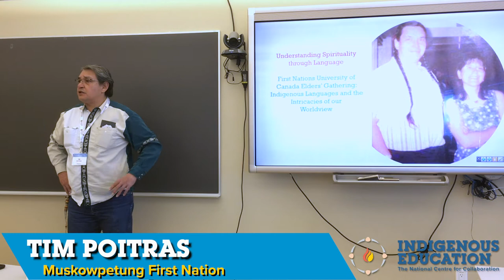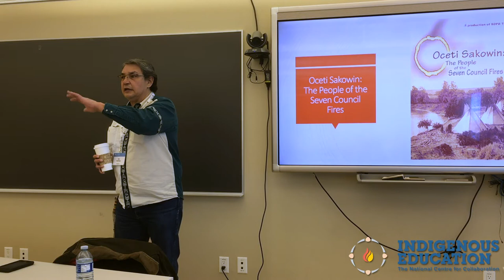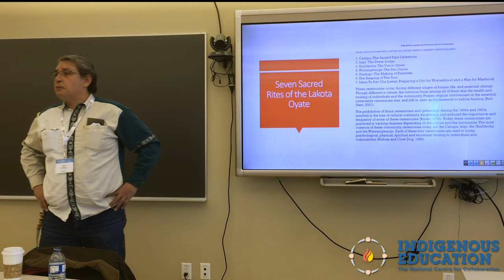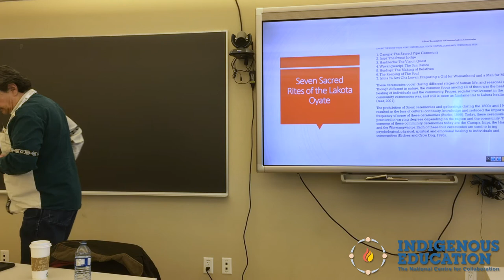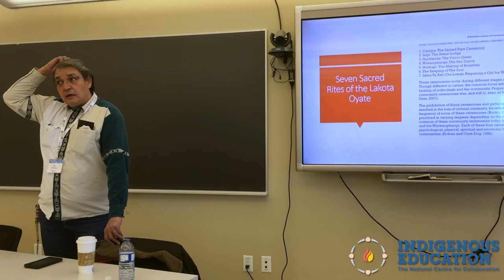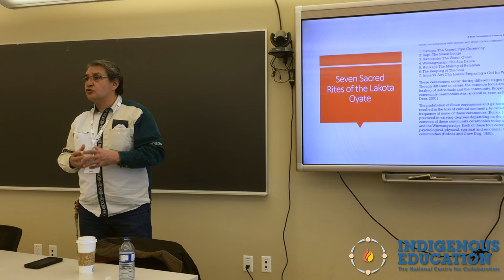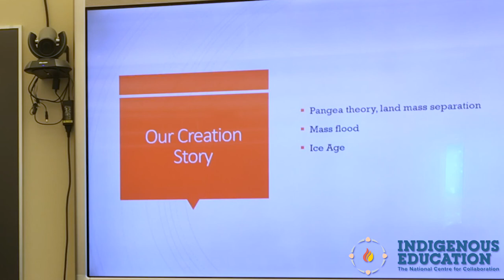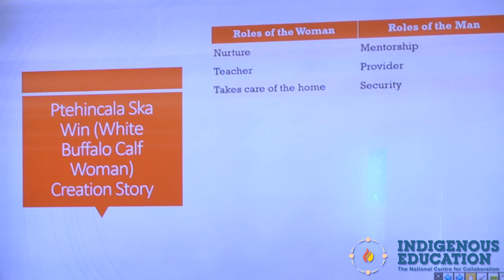The Seven Sacred Rites of the Lakota Oyate